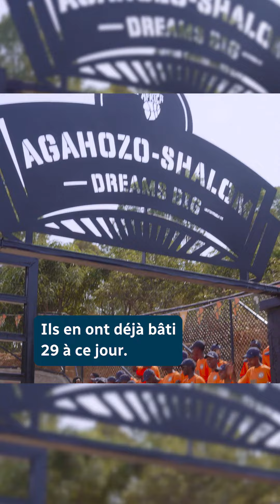Les géants de Masai Ujiri!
Incursion au Rwanda avec le président des Raptors de Toronto pour découvrir le projet @giantsofafrica9711 ! 🏀🌍